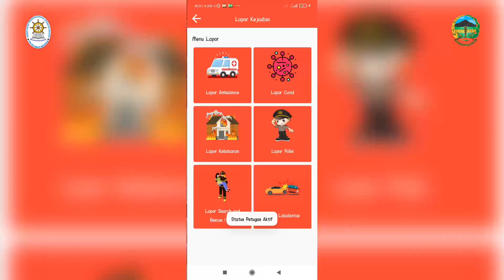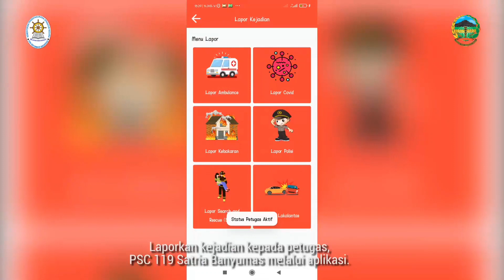KIPP 2023 PSC119 SATRIA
PSC 119 Satria Banyumas  berupa unit kerja sebagai wadah koordinasi untuk memberikan pelayanan gawat darurat secara cepat, tepat dan cermat bagi masyarakat. Diselenggarakan 24 jam sehari secara terus menerus. PSC menjadi bagian utama dari rangkaian kegiatan SPGDT prafasilitas pelayanan kesehatan yang berfungsi melakukan pelayanan kegawatdaruratan dengan menggunakan algoritma kegawatdaruratan yang ada dalam sistem aplikasi Call Center 119